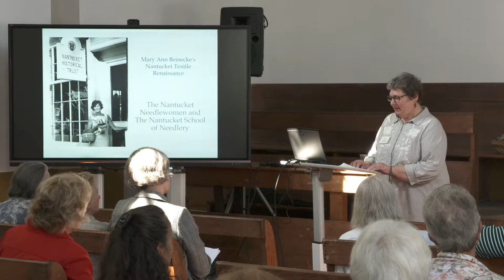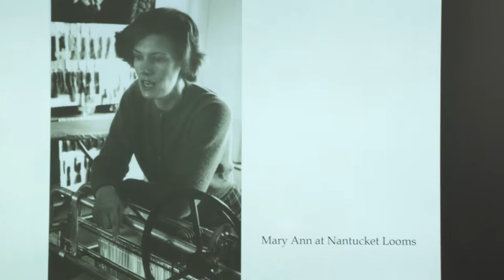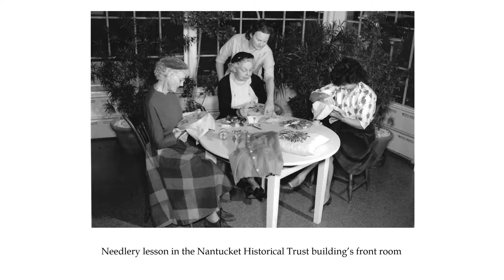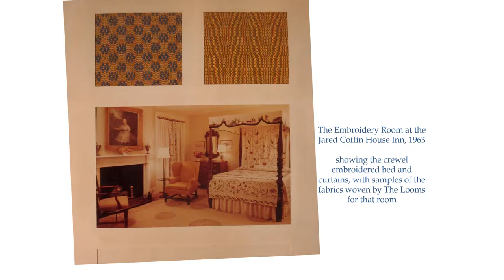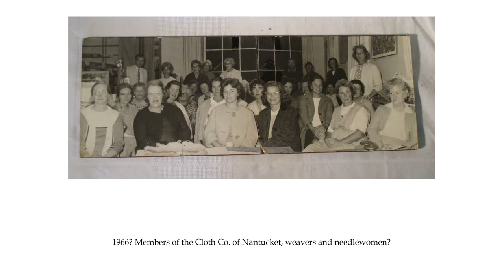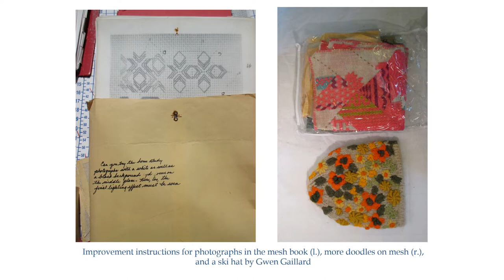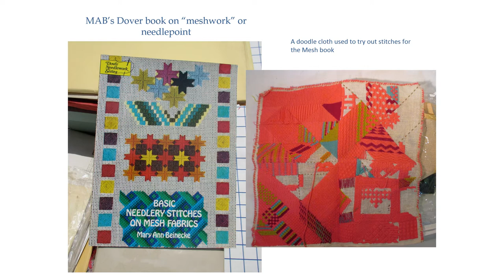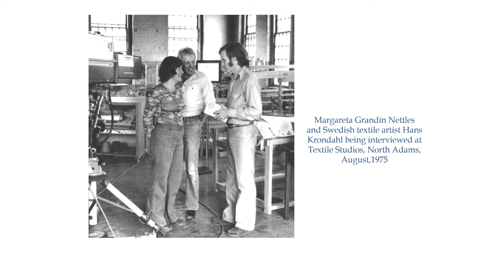Mary Ann Beinecke’s Nantucket Textile Renaissance with Julie Stackpole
Mary Ann Beinecke’s Nantucket Textile Renaissance
Symposium: Nantucket Needlework at the Quaker Meeting House, September 9-10, 2019. A presentation of the Nantucket Historical Association.

Julie Stackpole, daughter of Mary Ann Beinecke, discusses the birth of several Nantucket textile and needlework enterprises that all share a common thread.  Julie tells of her mother’s mark on the Nantucket landscape, with the birth of the Nantucket Needlewomen and the Nantucket Needlery.

Julie is a self-taught scholar of costume history. She has made costumes for many historical periods from medieval to modern, with emphasis on 17th, 18th and 19th centuries, for museums, reenactments, and community theater.  Her published book on American costume 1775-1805: Dressing The New Republic, documents an extensive collection of vintage clothing 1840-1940. She is also a member of the Costume Society of America.